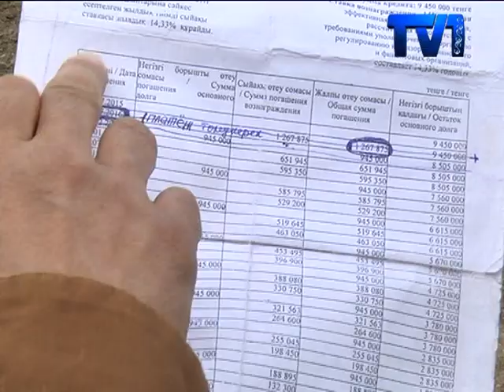Вместо денег большие убытки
Владельцы крестьянских хозяйств Карагандинской области до сих пор не могут вернуть обещанные проценты. Вместо денег фермеры понесли большие убытки и влезли в новые долги. Из-за нехватки денег, они не смогли закупить корма, в результате чего многие животные умерли зимой от голода.

Владелец крестьянского хозяйства Айдын Бабайбек, чтобы увеличить поголовье скота заложил пять собственных квартир и по государственной программе «Сыбаға» взял кредит на 10 миллионов тенге. Выплачивая в год по два миллиона тенге, по государственной программе один миллион тенге должны были ему вернуть. Но, по словам мужчины, обещанные проценты еще не возвращались.

Марат Ерсин, который также как и Айдын лишился более 30-ти голов скота. Он признался, что ушел в убыток и теперь не может найти деньги на топливо. В этом году зима была тяжелой для крестьянского хозяйства.  Мужчина заявляет, что по субсидиям за прошлый год вообще не возвращали проценты.

Точное количество владельцев крестьянского хозяйства, которые не могут получить субсидии от государства, до сих пор неизвестно. Владельцы хозяйств признались, что не раз обращались в акимат с надеждой решить проблему. Но их лишь направляют по разным кабинетам.